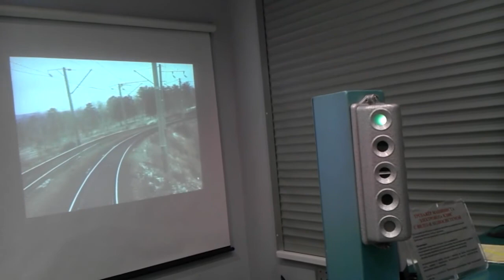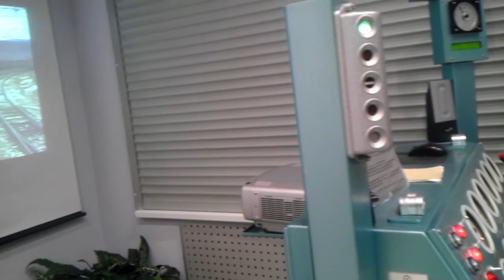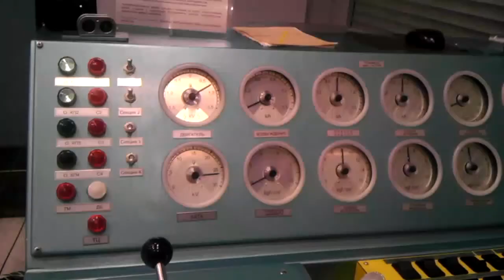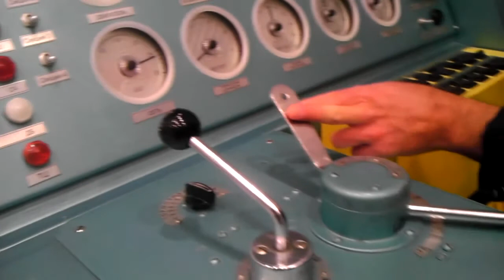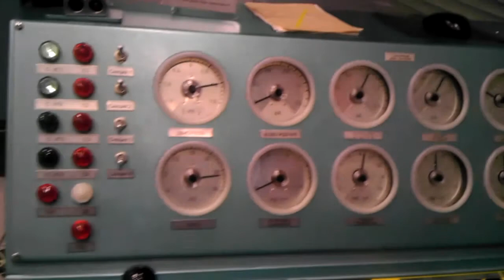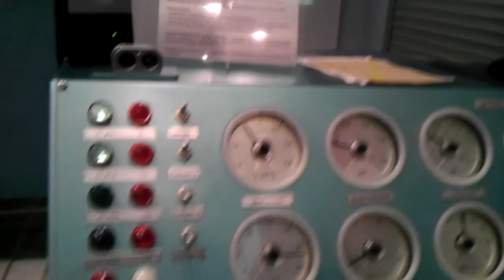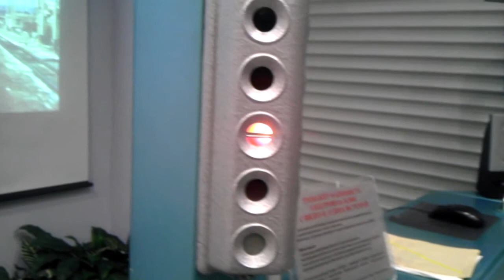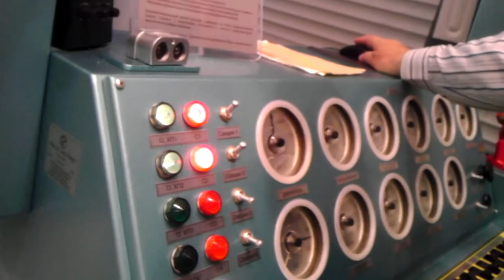Тренажер ВЛ80с в музее ЖД-техники на рижском вокзале Москвы